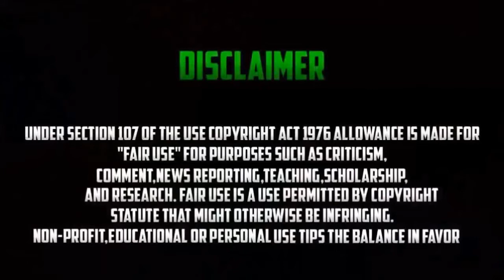NEW GLITCH AVOIR LA TENUE NOIR ET MILITAIRE TURQUOISE SUR GTA 5 ONLINE EN 1.41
Partenariats :
 Consoles :
▶ PSP
▶ PlayStation 3
▶ PlayStation 4
▶ PSN [PSP] [PS3] [PS4] : MrVenniX